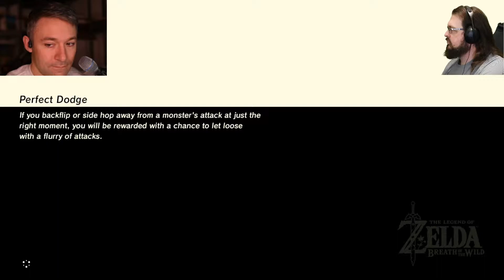Learning Pashto - BotW Episode 012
We finally pick up some more hearts and inventory slots. Tyson drops some knowledge about Hestu. Vic trolls Paya.